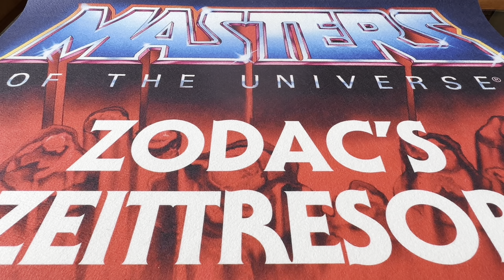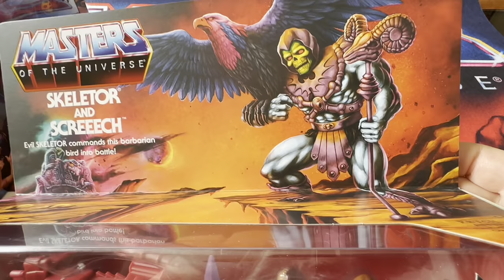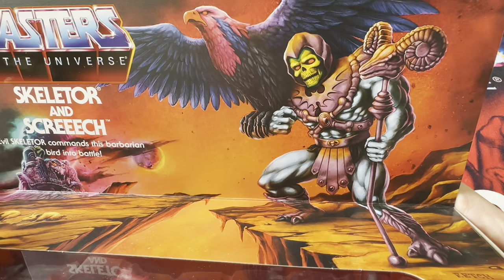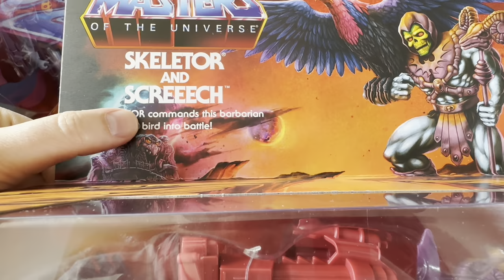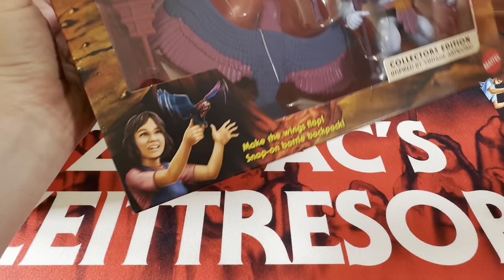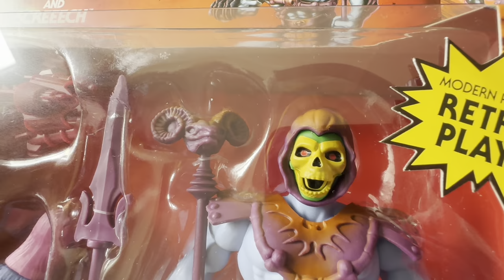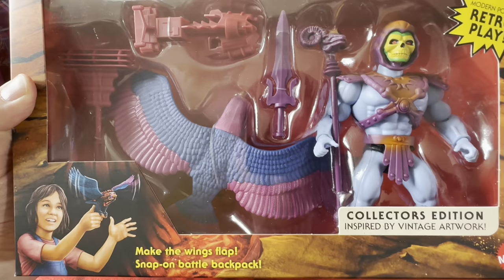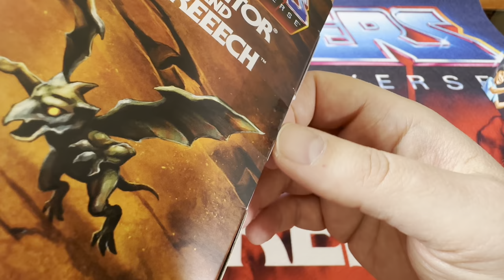Review Skeletor & Screeech 2 Pack ⚔️ Masters of the Universe Origins - Krönender Abschluss? 🤔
Ist Mattel mit dem Skeletor & Screeech 2Pack ein großer Wurf gelungen? Finden wir es raus!

Für einen Anregungen und Fragen kontaktiert mich gern!
Ihr findet mich auf:

Zodac Zeittresor

ZodacsZeittresor